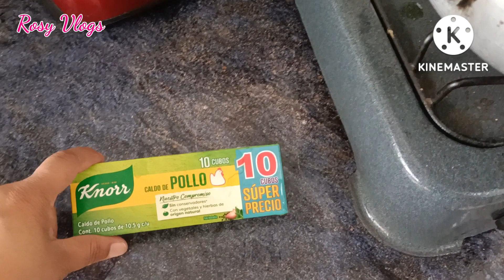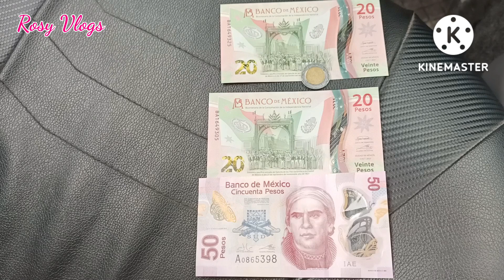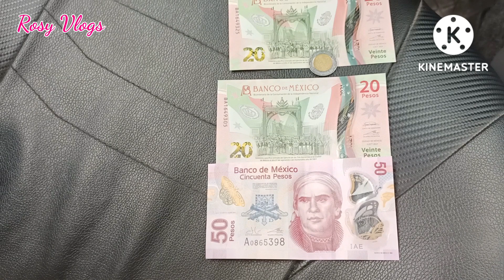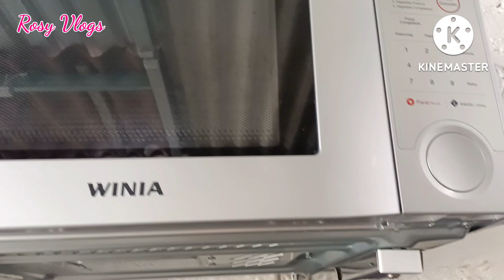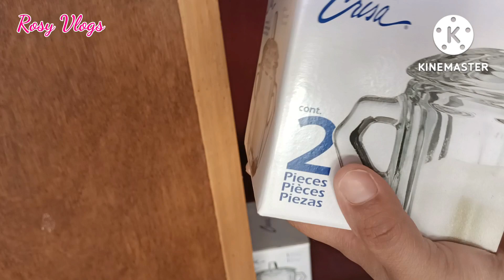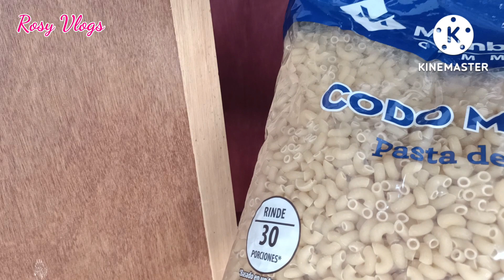LIMPIEZA EXTREMA DE MI COCINA! 💪🏼😁 |Rosy Vlogs